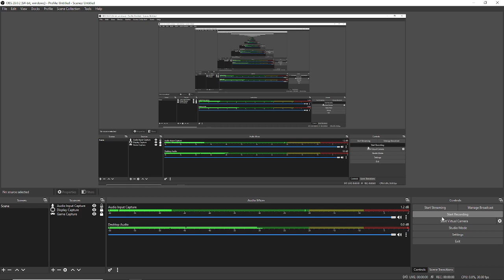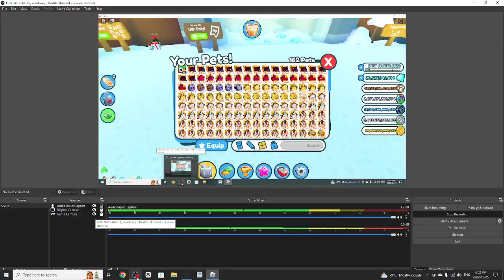I GOT THE HUGE JOLLY PENGUIN IN PET SIM X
(When You Sign Up And Buy A Membership Using My Link I Get A Small Cut)

In this video, I got the huge jolly penguin in Pet Simulator X! Watch as I play with him and see how he looks in the game.